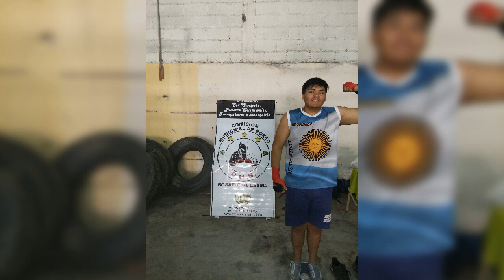Guanteos . Salta Argentina TEAM PUÑOS DE ACERO 2022